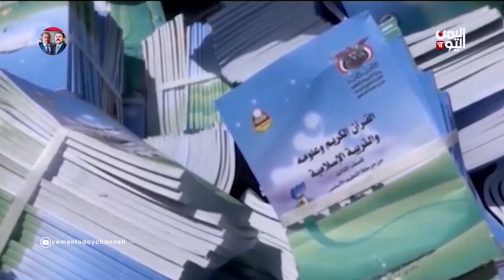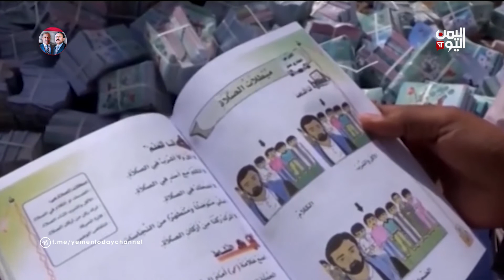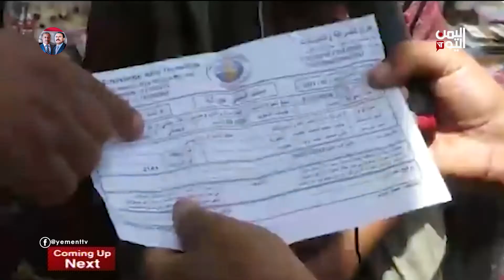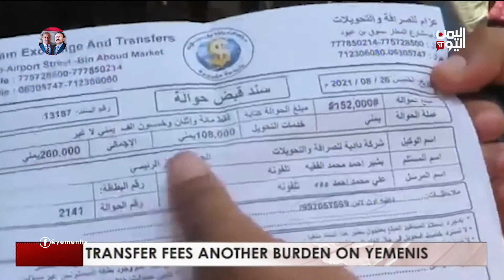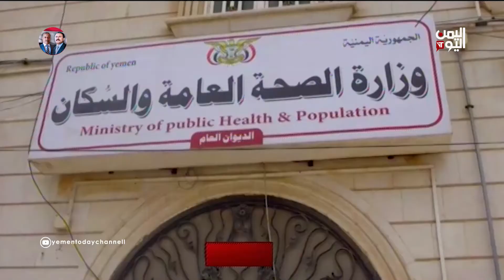28 Aug | 07.30 PM